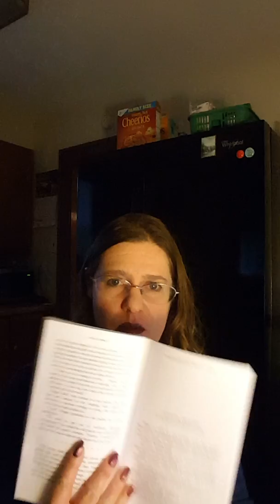Chapter 11 of Buxton Peak Book One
Author Julie Spencer reading Chapter Eleven of Buxton Peak Book One: Who Is Ian Taylor?
To purchase this book in Kindle or paperback, go to Julie's

Join my VIP Readers Club!